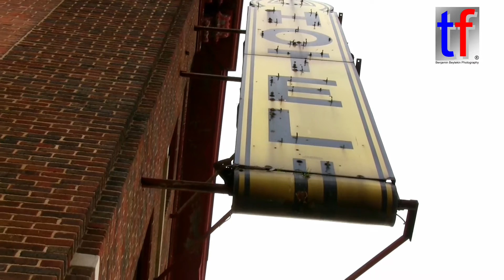Abandoned Detroit Roosevelt Hotel, Burned Dwelling & Part-Time Minigolf, October 2013.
Detroit Roosevelt Hotel, Burned Dwellings & Part-time Minigolf, October 2013.